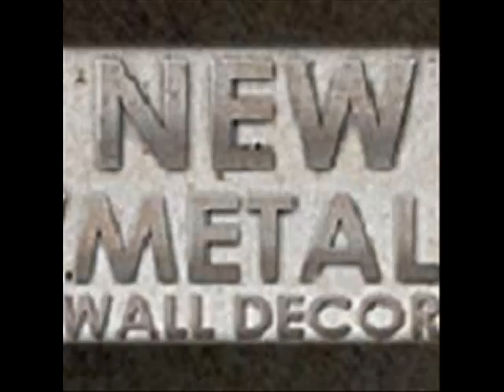Shiny Yellow Disparities Abstract Metal Wall Art Decor Hanging.wmv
Shiny Yellow Disparities Abstract Metal Wall Art Decor Hanging will provide a splash of color to any transitional, contemporary or modern room decor. This subtly beautiful metal wall sculpture combines two colorfully painted metal layered panels of 18 gauge steel that will enliven your home interior. Each metal artwork accent has an individually hand sanded design that will display a vivid three dimensional effect.  Bring this gorgeous hand crafted designer plaque into your home and enjoy the wonderful world of contemporary art.

Code: NMWD2305

Name: Shiny Yellow Disparities Abstract Metal Wall Art Decor Hanging